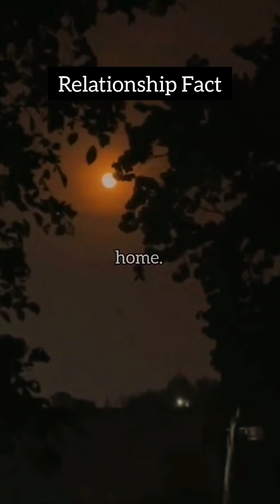Top 10 Secrets to Build Him Fall in Love With You 😍❤💁 || 15 November 2023